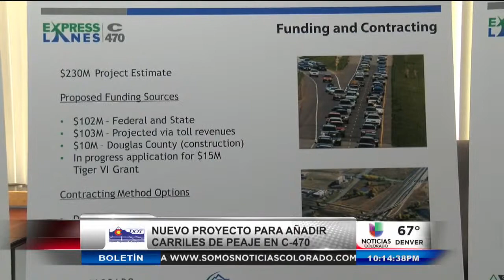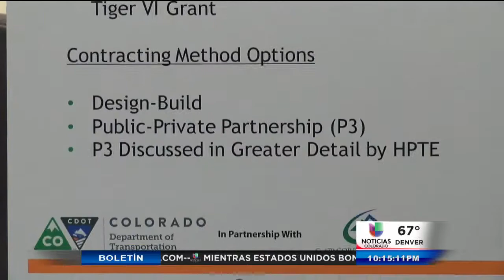CDOT planea agregar carriles de peaje en la Carretera Interestatal C-470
Si usted circula por la carretera C-470, hacia al oeste, esta información le interesa, se considera aumentar los carriles. Marali Madrid nos explica a qué costo y como impactaría en su bolsillo.